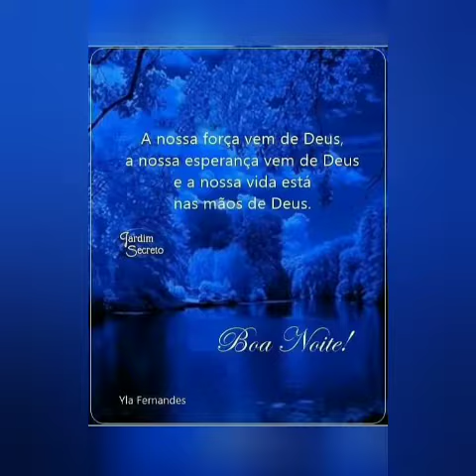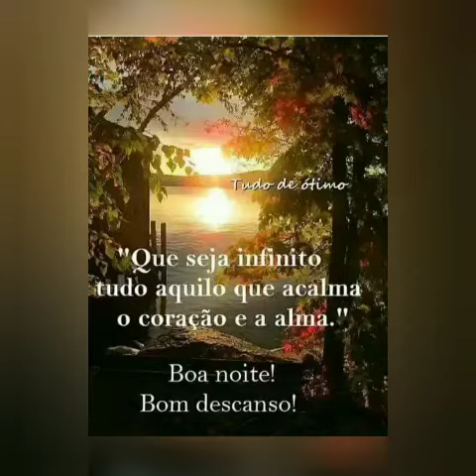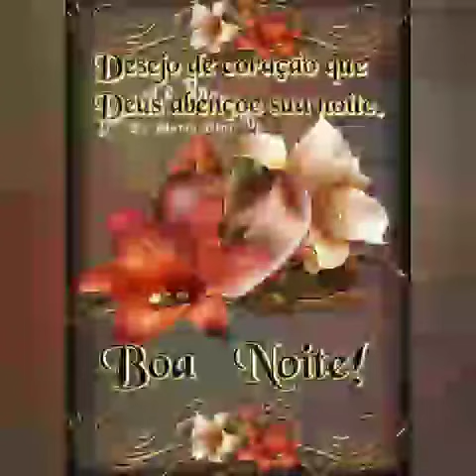💝💝 MENSAGEM DE BOA NOITE 💝💝